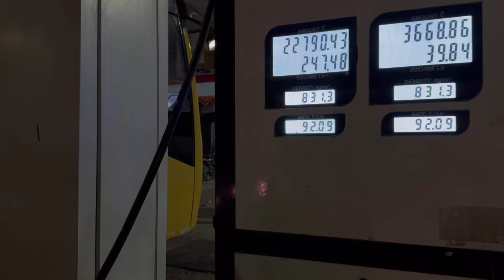ભાઈ ના માંડવા🥰|| મામાના ઘરે લગ્ન કરવા☺️@Jayshruti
ભાઈ ના માંડવા🥰|| મામાના ઘરે લગ્ન કરવા☺️​⁠

SHARE the video with your friends and family. Don’t forget to share your thoughts/suggestions in the COMMENT section.
karvachauth
shaadi
Fashion
Home Tour
Friends
Family Vlog
Family
rajasthan
Lifestyle Vlog
vlogs
Vlogs
shruja
shruja’s vlogs
shruja’s video
photos
shruti ahir
shruti jay ahir
Funny Vlog
Funny Vlogs
entertainment
comedy
study
home
farm
village
sasural family
mayka family

shruja vlogs - shruti ahir - daily vlogs - daily videos - daily shorts - family videos - family vlogs - family lifestyle - shruti ahir family

shruti ahir father mother
jay ahir father mother
hindi vlogs
daily vlogger
daily videos
photos
funny videos
family videos
village videos
farm house videos
farm videos
tractor
travel videos
prank
funny
entertainment

make video ~ iphone13
editor - me